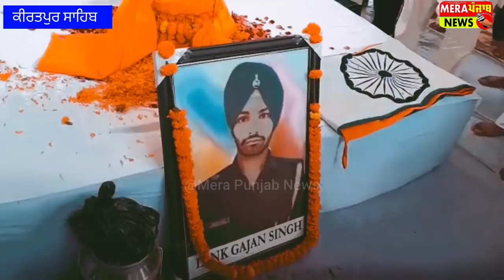ਸ਼ਹੀਦ ਗੱਜਣ ਦੀ ਪਤਨੀ ਨੇ ਕਿਹਾ,ਆਖਿਰ ਕਿਉਂ ਹੋ ਰਹੇ ਨੇ ਆਮ ਘਰਾਂ ਦੇ ਹੀ ਪੁੱਤ ਸ਼ਹੀਦ...!